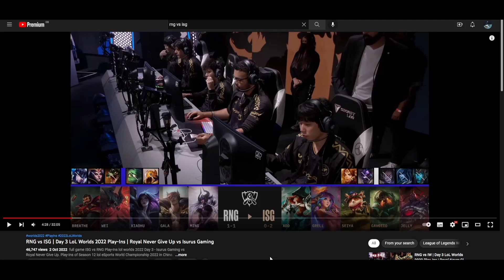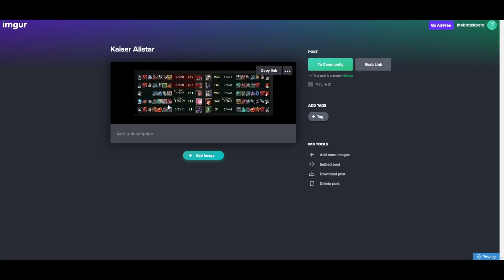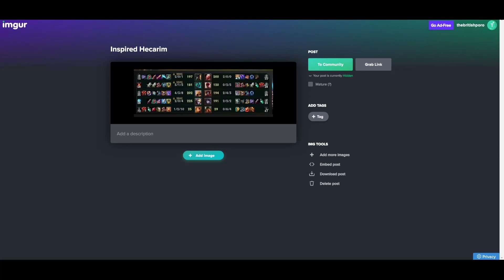Worlds 2022 Draft Recap - Playins Day 3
00:00 - Intro
00:22 - Best Draft
02:44 - Worst Draft
04:58 - Worst Itemisation
05:55 - Best Itemisation
06:30 - Meta Discussion
09:06 - Winners' and Losers' clubs